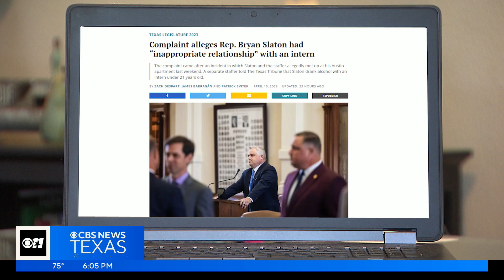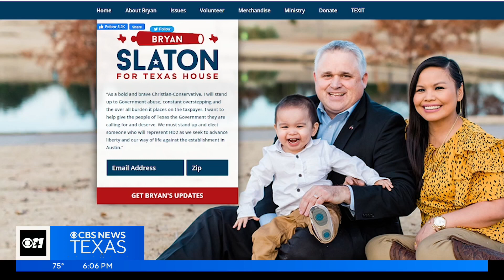North Texas lawmaker faces calls to resign amid allegations involving behavior with an intern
State representative Bryan Slaton, of Royse City, is facing calls to resign from members of his own party, amid allegations of inappropriate behavior with an intern.